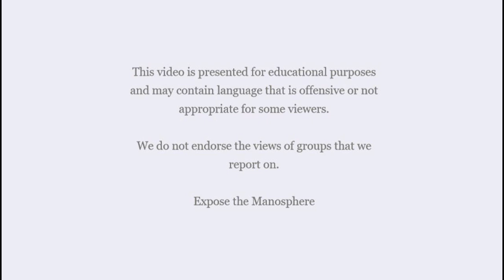Free Speech Avenger File 9: David Carroll Obsession with a Photograph